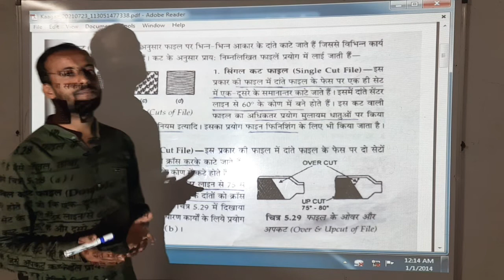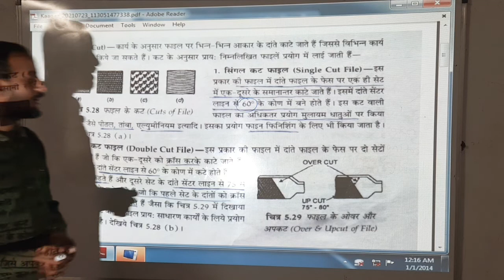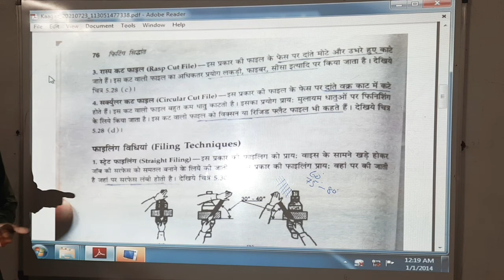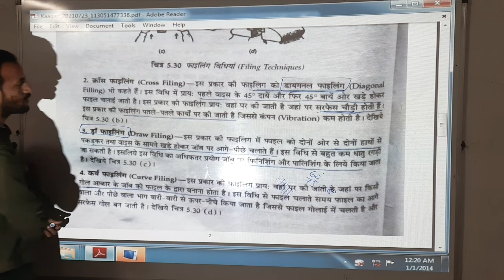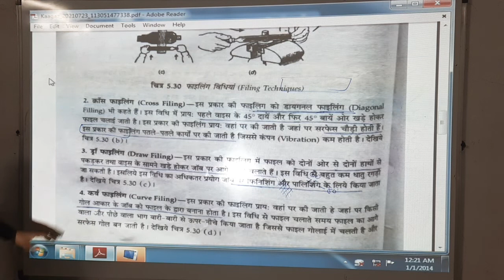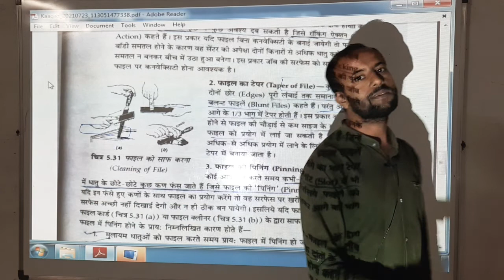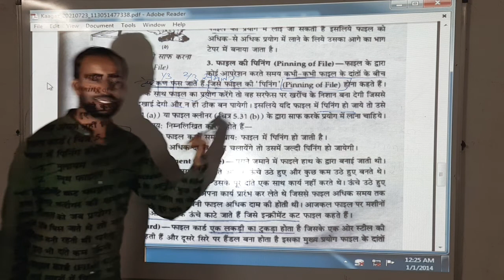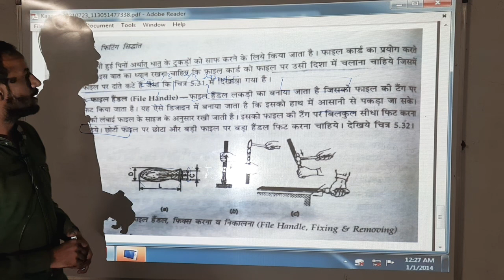METHODS OF FILING BY ANURAG SIR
TRADE THEORY  OF FITTER STUDENTS